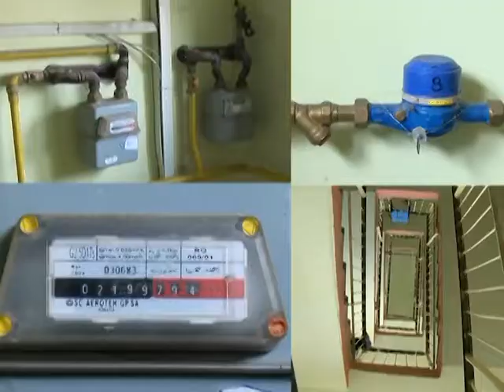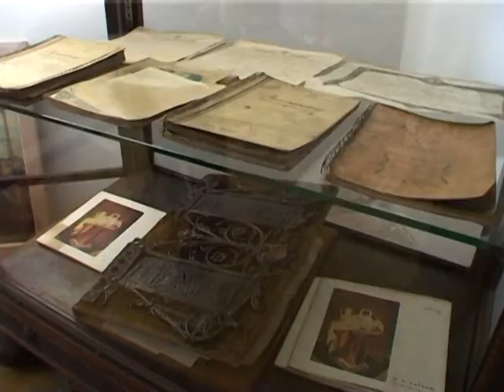Repriza de Sud - 04.06.2015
În emisiunea „Repriza de Sud” din 4 iunie 2015 îl avem ca invitat pe tehnicianul Sorin Cârțuț, de la CS Universitatea Craiova. Vom vorbi despre sezonul recent încheiat, despre locul cinci ocupat de alb-albașrii ș despre ce a stat în spatele acestei performanț.